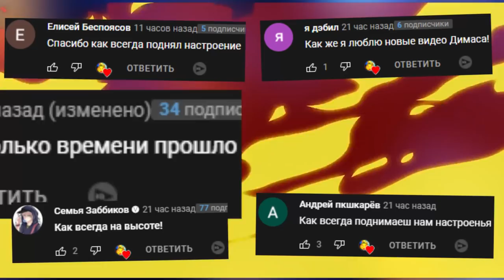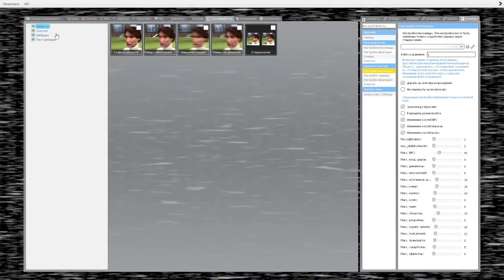ЕСЛИ НЕ СПРЯЧЕШЬСЯ АНИМАТРОНИКИ ТЕБЯ СЪЕДЯТ FNAF COOP ► Garry's Mod